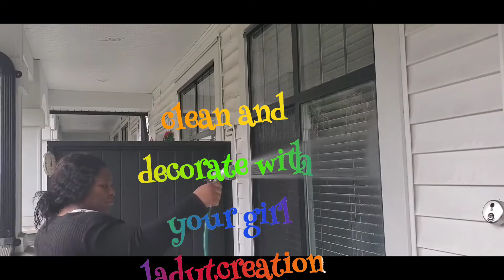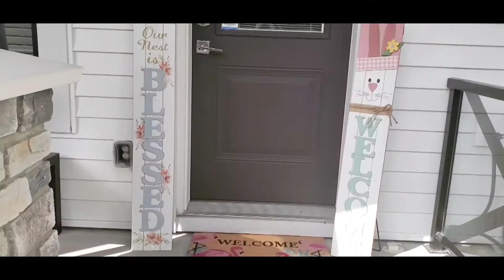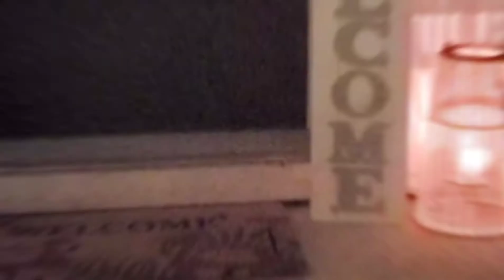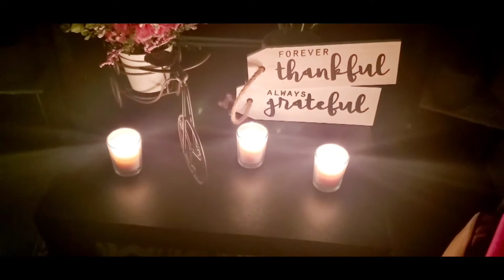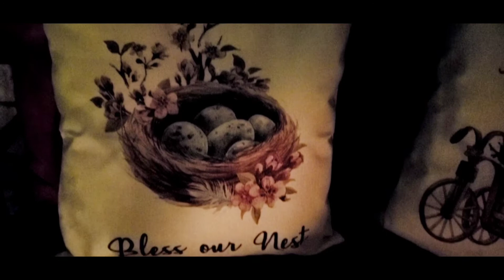TOWNHOUSE FRONT PORCH DECORATING IDEAS| SPRING2021 PORCH DECOR MAKEOVER| OUTDOOR REFRESH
Product selection from STYLE SELECTIONS

Pelham Bay Loveseat - Woven Wicker - 24.2'' x 42" x 33 1/2" - Black

Style Selections Pelham Bay Woven Wicker Barrel Patio Chair - Brown

MINI POTTED PLANT 🪴ARE FROM DOLLARAMA

BICYCLE GARDEN ARE FROM DOLLARAMA

LANTERNS 🏮ARE FROM SUPPERSTORE

SOLAR GARDEN LIGHTS ARE FROM WALMART.CA

WREATH DIY BY ME

WELCOME AND BLESSED SIGNS ARE FROM MICHEALS.CA

DOOR MAT ARE FROM YJSK.CA

GREATFUL SIGNS ARE FROM DOLLARAMA